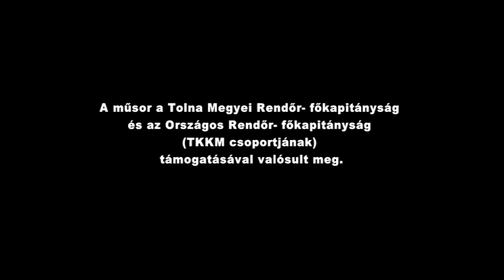Példaképek: Györgyéné Ignácz Judit Bogyiszló 20160602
Példaképek:  Györgyéné Ignácz Judit Műsorvezető: Lakatos Lajos